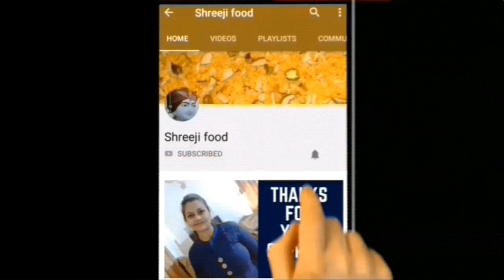ઉપવાસ પહેલા બનાવીને રાખો અને 5 મિનિટમાં તળીને સર્વ કરી શકો એવી ફરાળી વાનગી